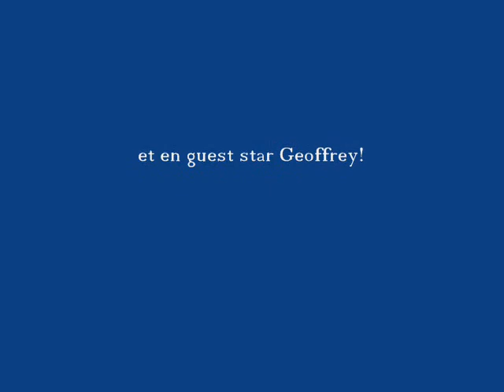les aussies de la haye à la neige.wmv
Les bergers australiens des Aussies de la Haye à la neige...